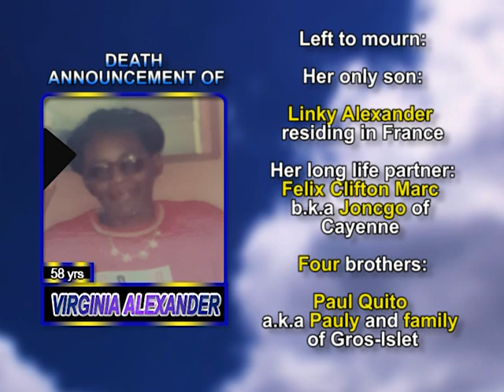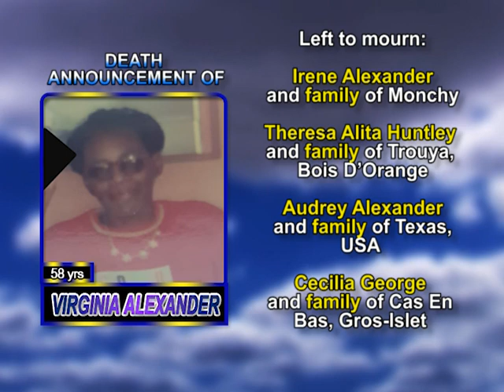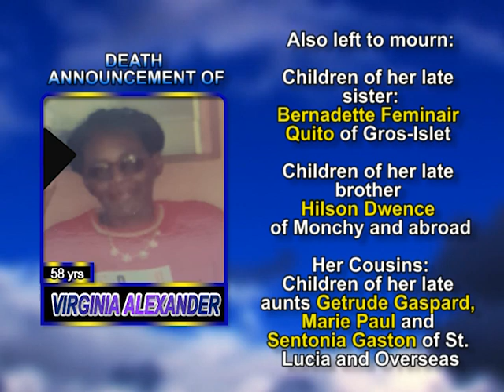Virginia Alexander long